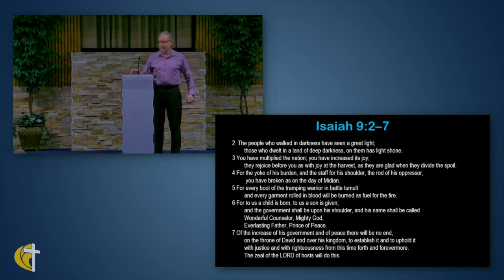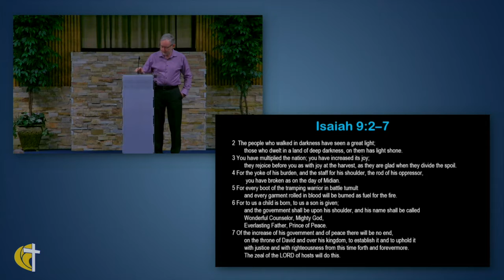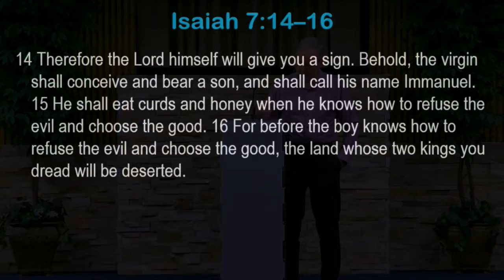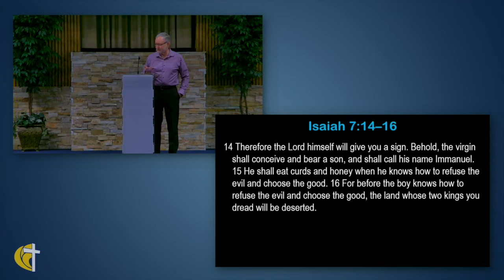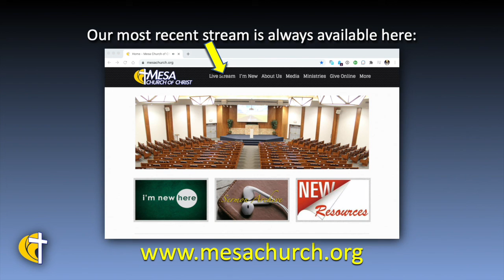A Child For All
Jesus is a child born with many other spiritual qualities. A child who is Eternal Father, Wonderful Counselor, Mighty God and Prince of Peace. This promise of a child born is a blessing to us all.